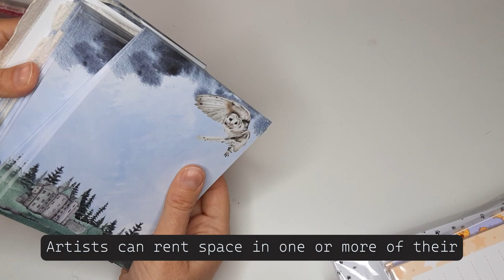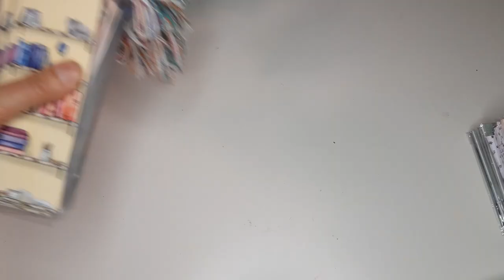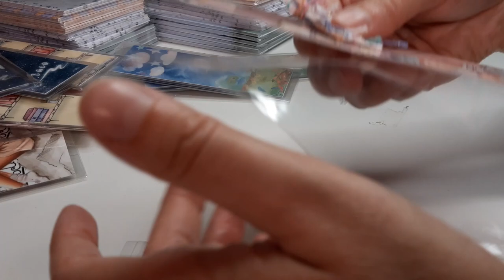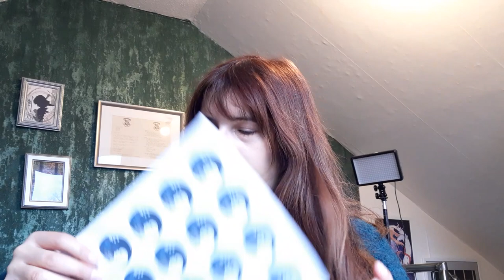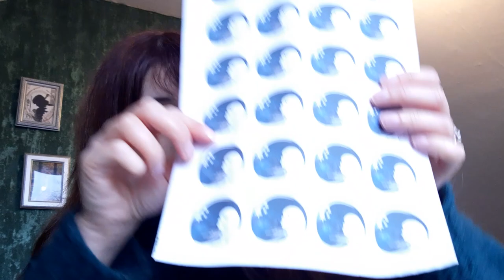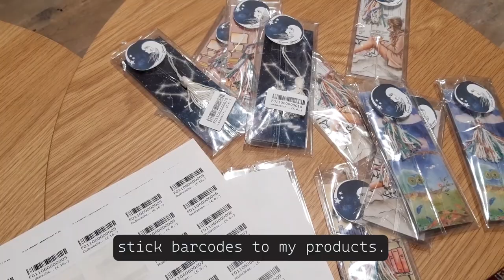Getting my crafts into retail stores // 's Fachl // studio vlog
Hey there! It's 2023, and I'm starting the year with a new challenge - selling my products in a real brick & mortar store! As a small business owner, I've been selling my handmade products on Etsy and at conventions, but I've always been curious about how to succeed in a physical store.

In this video I will be showing you how I prepare to sell at two locations of the EU franchise "'s Fachl" and I will also take you with me to set up my little corner in both locations.

This journey is not sponsored, and I'm excited to share my honest and unbiased experience with you. Whether you're a fellow small business owner, an aspiring entrepreneur, or just curious about the world of selling in-store, I hope this video will be informative and inspiring.

Thank you for joining me on this adventure, and let's see how it goes!

My etsy shops:
Cosmos Dream (for everything you see in the video and more)
Cosmos Dream Digital (for digital items)

My filming equipment:
Lots and lots of studio lights